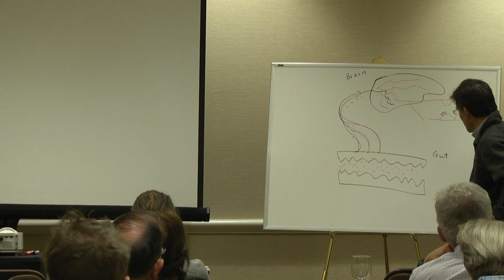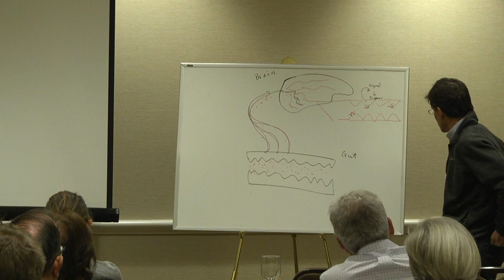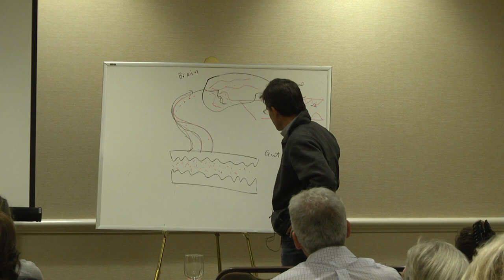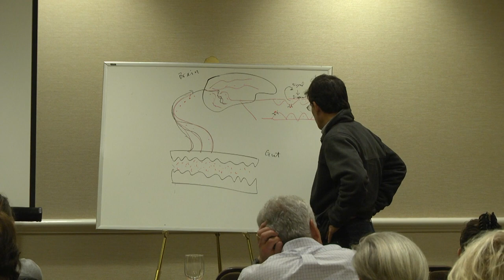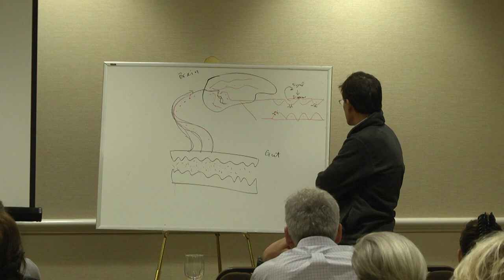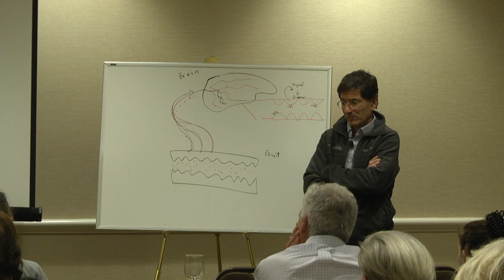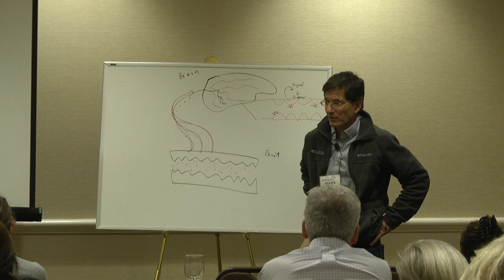Dr. Mark Kahn, Univ. of Pennsylvania, "Recent Microbiome Research Progress" National Conference 2019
Dr. Mark Kahn, leading cavernous angioma investigator at the University of Pennsylvania, discusses recent progress in microbiome research as it related to cavernous angioma.

NOTE: This video is closed-captioned. Audience questions are difficult to hear but are transcribed in the closed-captioning.